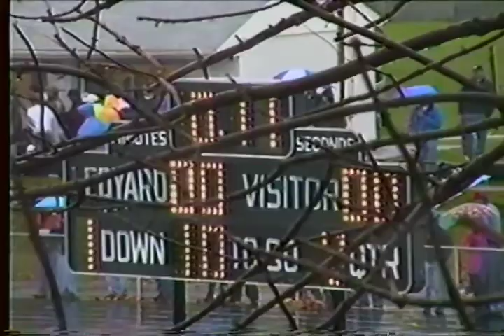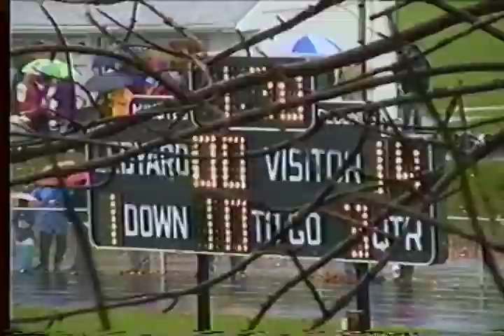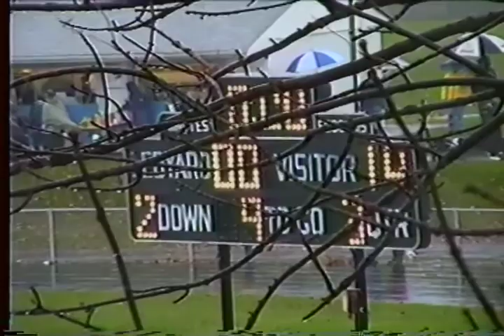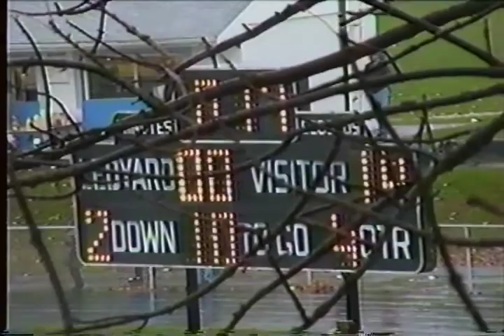Fitch @ Ledyard Football 1997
Fitch High School (Groton, CT) vs Ledyard High School 1997 @ Ledyard High School - Mignault Field.